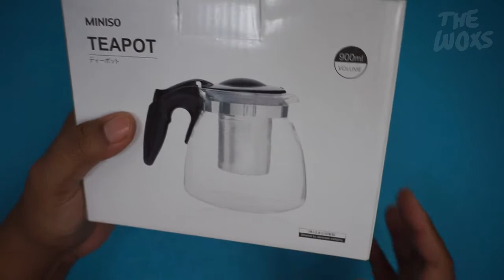Barang Murah: Teko Teh, Alat Jahit, Pompa & Corong Oli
Hasil belanja barang murah di mall: teapot (teko untuk menyeduh teh) dan 1 set alat jahit saya beli di Miniso, sedangkan untuk pompa dan corong oli saya beli di Mr. D.I.Y.